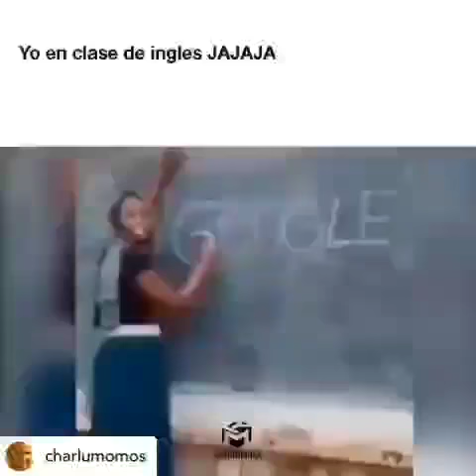XXXTENTACION nuebo tema